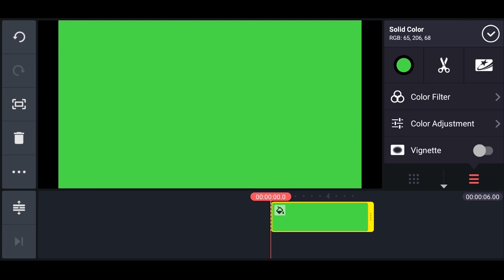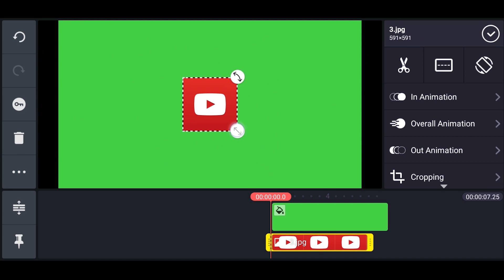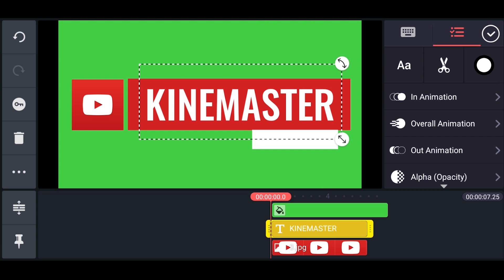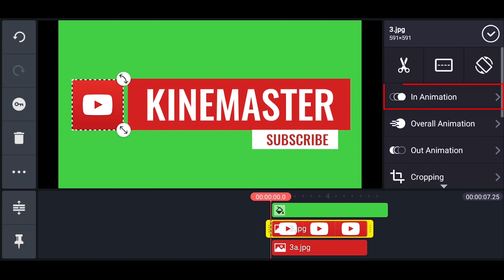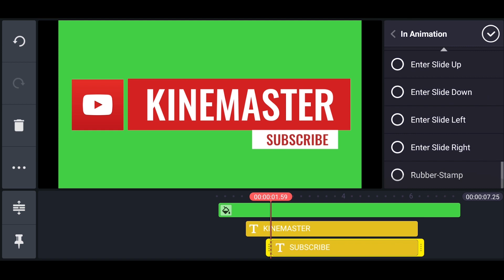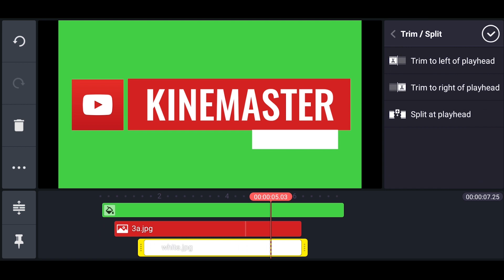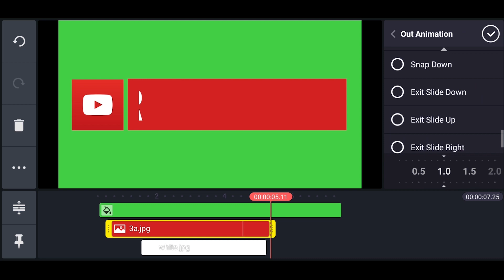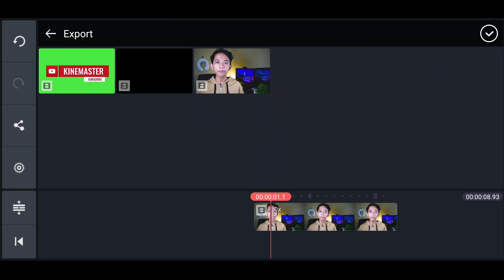Animate Your Own Text Graphics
Animated text graphics are easy and fun to make with KineMaster! Use them to encourage subscriptions, introduce people, or create other custom descriptions for all of your KineMaster video projects! Follow along with Bang Tutorial and learn how to animate just about anything with a little creativity and KineMaster.

00:00 Introduction
00:10 Starting a New Project
00:20 Adding a Background Color
00:47 Adding an Image Layer
01:03 Scaling and Positioning Layers
01:48 Adding Fonts from the KineMaster Asset Store
02:06 Creating a Text Layer
03:06 In-Animations Image Layers
03:58 In-Animations Text Layers
04:49 Previewing the Full Sequence
05:04 Out-Animations for Image and Text Layers
06:30 Previewing the Final Animation
06:41 Exporting a KineMaster Project
07:02 Importing a Video Layer
07:14 Using Chroma Key
07:29 The Final Video